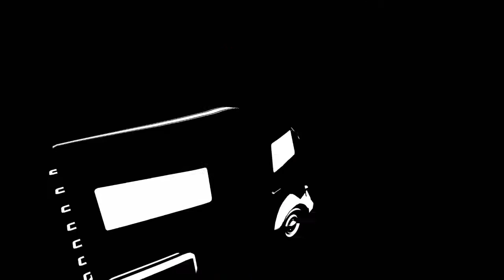Persona 5 Royal | Jose Boss Fight (Merciless difficulty, Solo Boss Fight, No DLC)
After around the midway point of the Third Semester palace, you will be forced to go into Mementos and investigate to continue the plot. As long as you 123 stamps have been collected, including those in the Path of Da'at, you will be able to take on Jose. He is at an unspecified level (probably Level 99), has 10000 HP and 999 SP. I decided to take them on all alone on the highest difficulty level (Merciless/Risky). Took me two attempts, here is my successful attempt.